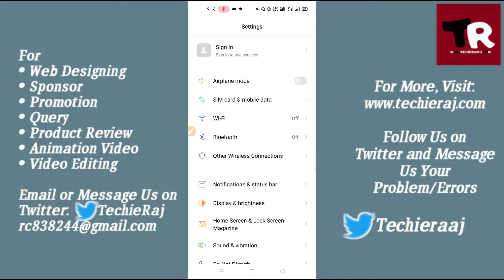Realme/Oppo me Data Speed Show Kaise Kare